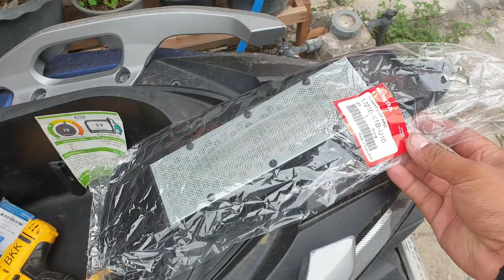กรองอากาศเดิมดียังไง FORZA350